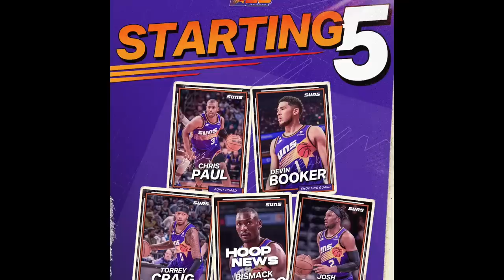Hindi “INURUNGAN” ni Austin Reaves ang Hamon ni Devin Booker sa kanilang laban, Takeover mode!